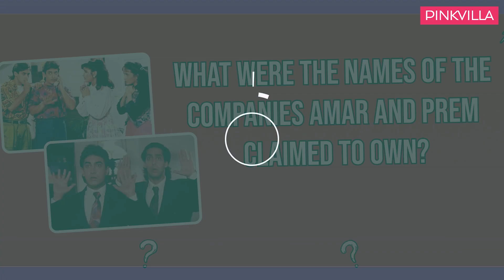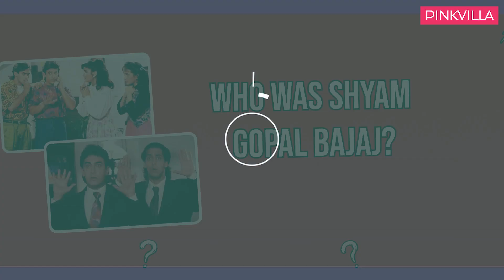The Ultimate Andaz Apna Apna Quiz | Entertainment | Pinkvilla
Andaz Apna Apna was a cult film and one of the best comedy films ever made. Who can ever forget how Teja turns Amar and Prem's lives upside down? We put the ever enthusiastic Bollywood lovers to the ultimate Andaz Apna Apna test.